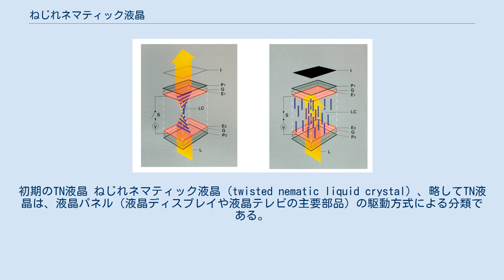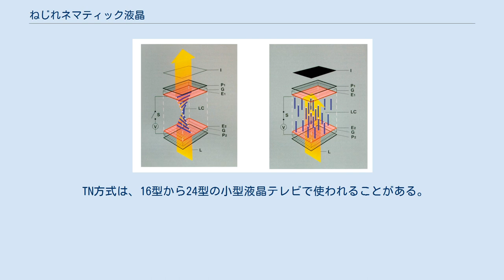ねじれネマティック液晶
初期のTN液晶 ねじれネマティック液晶 (twisted nematic liquid crystal) 、略してTN液晶は、液晶パネル（液晶ディスプレイや液晶テレビの主要部品）の駆動方式による分類である。
なお、駆動とは、ドットやセグメントを点灯・消灯することである。
 左：電圧オフ、点灯　　　　右：電圧オン、消灯 まず2枚の偏光板を90度ずらして対面させる。
光はこれを通過できない。
 次に、偏光板の間をネマティック液晶で満たす（実際はガラス板などを置き液晶と偏光板は直接には接さない）。
偏光板に接する部分では配向処理により液晶分子の向きを偏光板の向きに一致させる。
つまり、両端で90度ずらす。
 すると、分子が同じ向きになるというネマティック液晶の性質により、2枚の偏光板の間で分子の向きが連続的に変化する。
両端では90度ずれているので、少しずつ一方向に回転しながら90度ずれることになる。
このような構造は「カイラルである（カイラリティがある）」という。
 カイラルな液晶を通過する光は、その回転に沿って偏光の向きが回転する。
こうして偏光が回転した光は、2枚の90度ずれた偏光板を通過できる。
これが電圧オフの状態である。
 電圧を偏光板に垂直方向にかけると、液晶はその向きに配向し、カイラリティは失われる。
偏光を回転させる効果もなくなり、光は通過できない。
 つまりTN液晶では、電圧がオンのとき消灯、オフのとき点灯である。
 液晶パネルに使われる主要な駆動方式には、TN、VA、IPSがある。
これらの間で比較したTNの特徴は次のとおり。
 TN方式は、16型から24型の小型液晶テレビで使われることがある。
それ以上の大きさになると、正面から見た時ですら画面の中央と端で色味が違う状態になるので、良くない。
 偏光の回転を90度より大きくした液晶駆動方式を、超ねじれネマティック（英語: Super-twisted nematic, STN）という。
 液晶には、ネマティック液晶とコレステリック液晶を混ぜたカイラルネマティック液晶を使う。